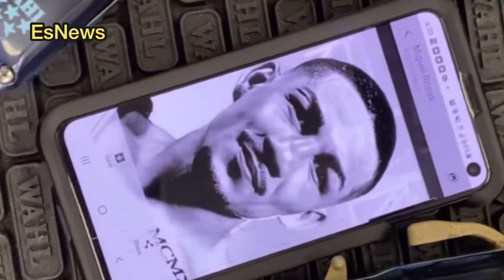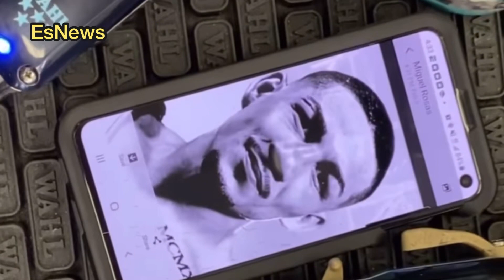Fans Gets A Teofimo Lopez portrait in his Haircut